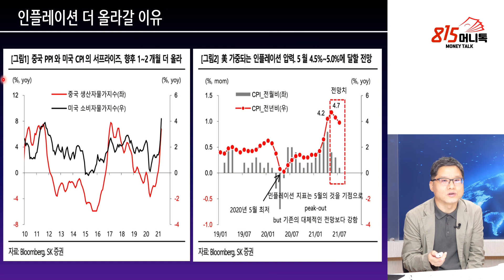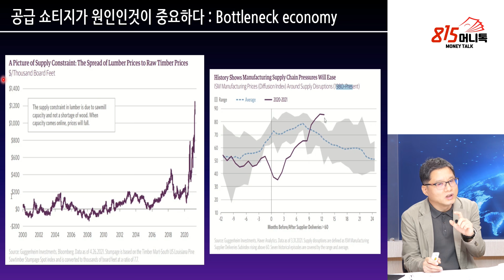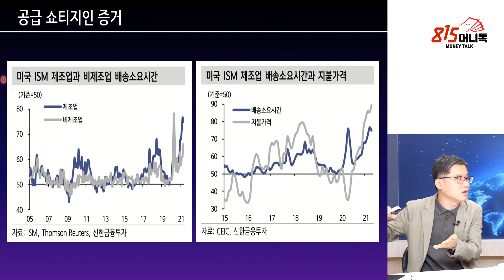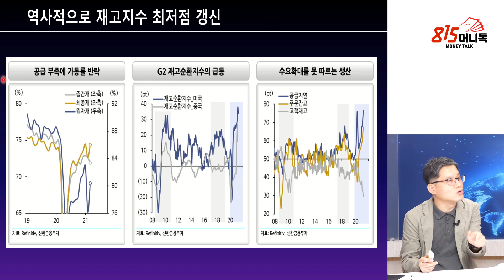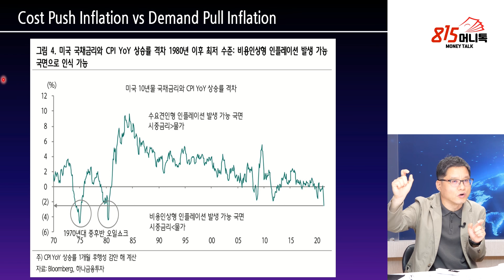인플레이션, 테이퍼링 불안해서 주식 팔면 후회 합니다! 이유는 이 것 때문 입니다! 장재창 대표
0:00 장재창 인베스트투자자문 대표/'투자의 지도' 저자(촬영일 5월 28일)

0:47 6월에 테이퍼링이 일어날 것이라는 의견에 대해서 어떻게 생각하시는지?

2:08 대표님께서는 연준의 말에 동의하며,  인플레이션이 일시적이라고 보시는데 그 이유는?

2:53 서비스 물가가 두렵다

4:08 인플레이션 더 올라갈 이유

4:14 일시적으로 보는 이유: 공급 쇼티지가 원인

6:16 공급 쇼티지의 증거

7:53 재고지수 최저점 갱신

9:32 전쟁과 팬데믹의 차이: 공급시설 파괴 유무

10:13 미국 10년물 국채금리와 CPI YoY 상승률 격차 그래프

10:57 연준이 물가목표인 2%까지 할 수 있다는 이유는?

12:42 공급이 적은 상태에서 수요가 터진 것이라 공급이 늘어나면 해결될 문제라고 보시는지?

14:46 요즘 레포 돈들이 연준으로 다시 돌아오고 있는데, 이는 연준이 시행하는 새로운 테이퍼링이 아닌가?

18:33 TIPS 채권을 산다는 것은 기대 인플레이션 수치가 높아지는데, 이를 팔면 기대 인플레이션 수치가 내려간다?

20:20 연준의 능력을 의심할 필요는 없다. 투자할 때 악영향을 끼칠 것이라고 이해하면 되는가?

금리,